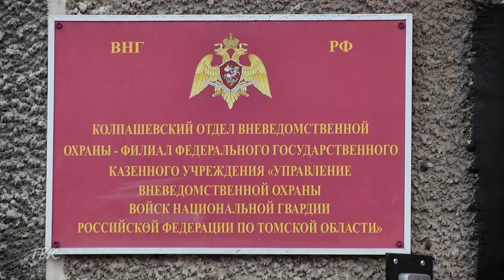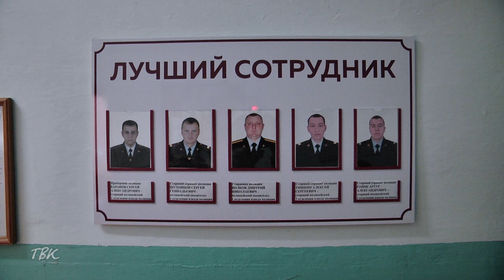29 октября отмечается День вневедомственной охраны Росгвардии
29 октября отмечается День вневедомственной охраны Росгвардии. Репортаж о буднях колпашевских гвардейцев